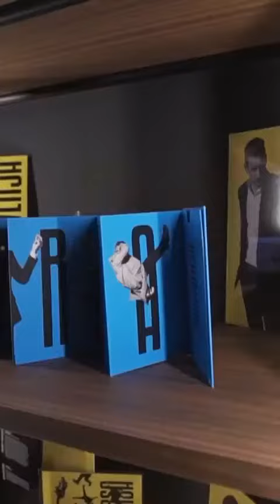Francesco Gabbani Viceversa Release party 20 febbraio 2020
Video da parte di Giulyzumba